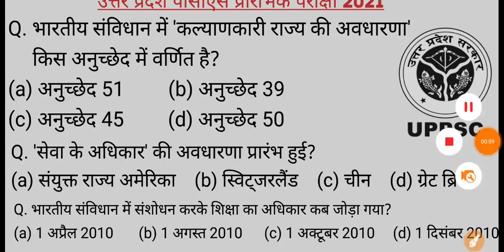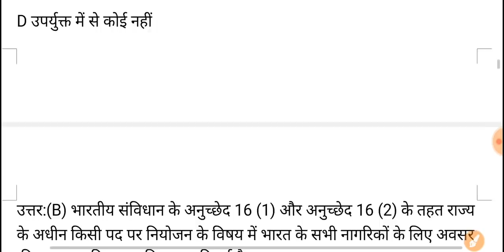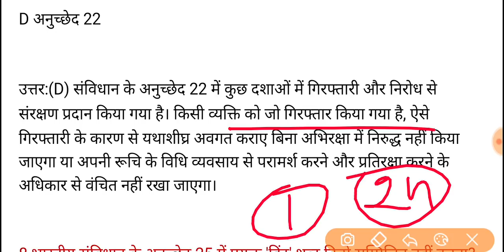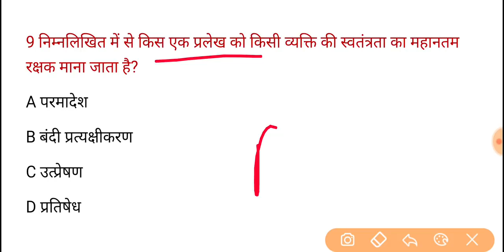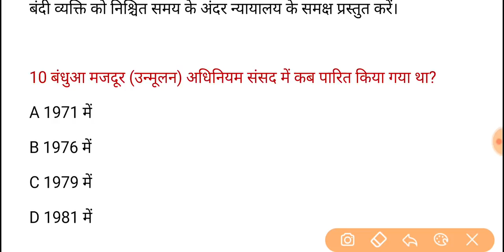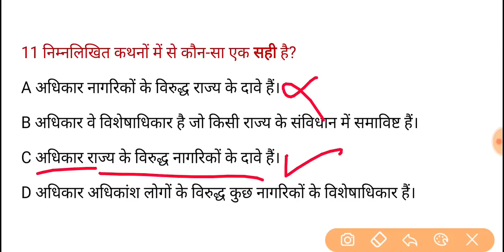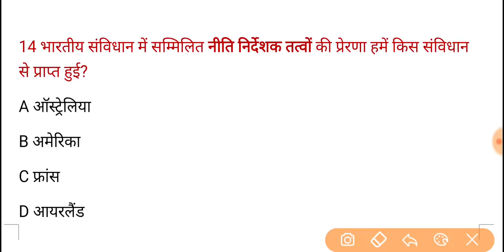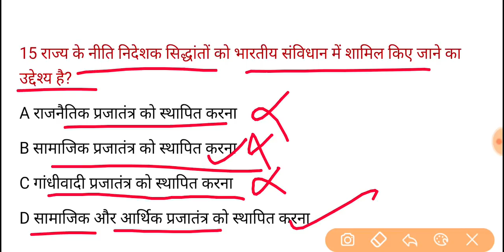UPPSC PCS Pre Test Series-2021, Test-158